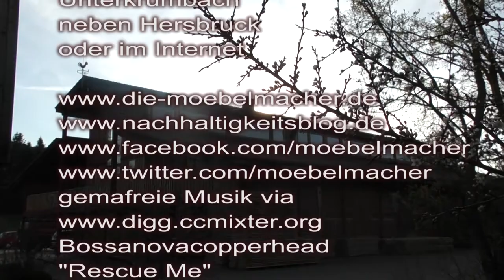Die regionale Waldschöpfungskette: Das Sägen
Seit vielen Jahren sägen wir unseren gesamten Holzeinkauf auf dem eigenen Gelände mit der mobilen Säge und der Unterstützung von Claus Gerstacker. Die ganze Geschichte zur regionalen Waldschöpfungskette ist hier zu finden